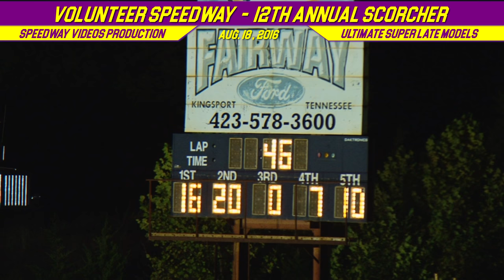RacersEdge Tv | Volunteer Speedway | 12th Annual Scorcher | Aug 18 , 2016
Ultimate SE Super Late Model Series